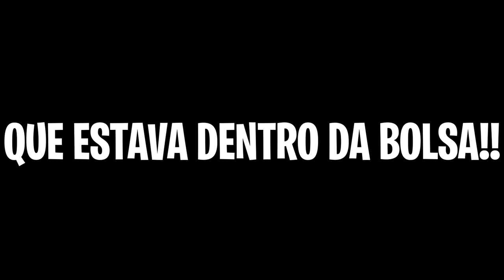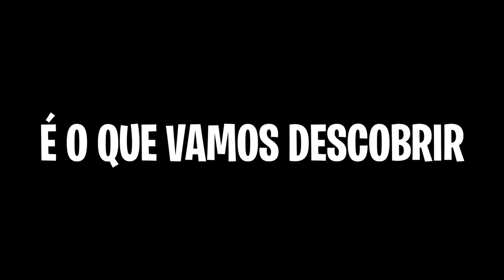RASTREEI O LADRÃO QUE ROUBOU MINHA NAMORADA NA RUA!